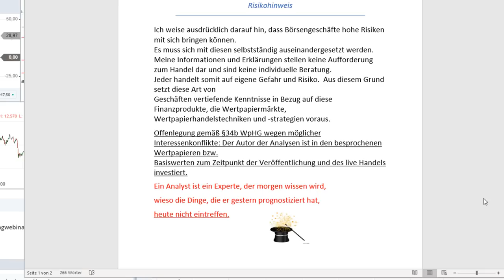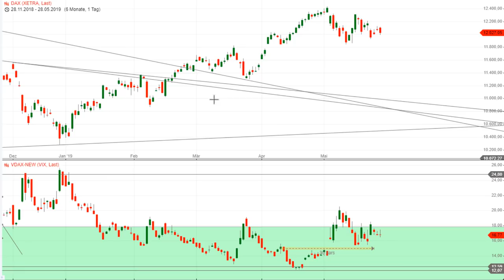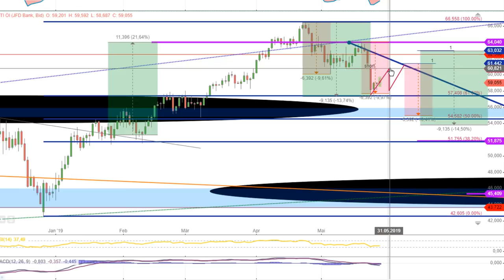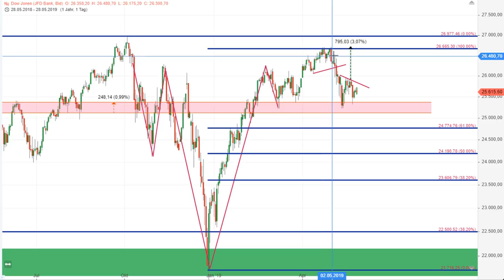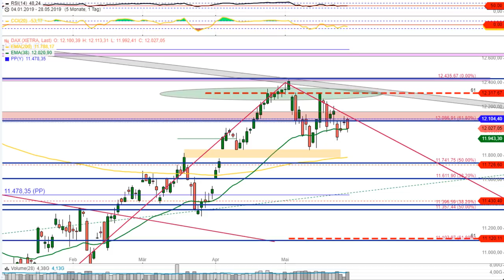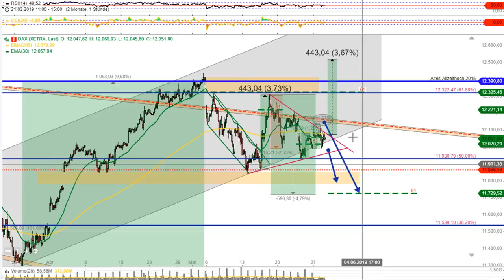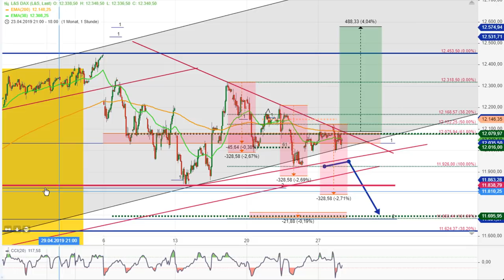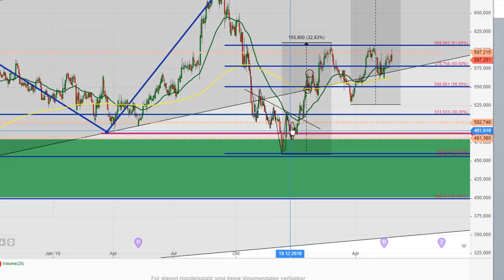DAX Tageseinschätzung 29.05.2019